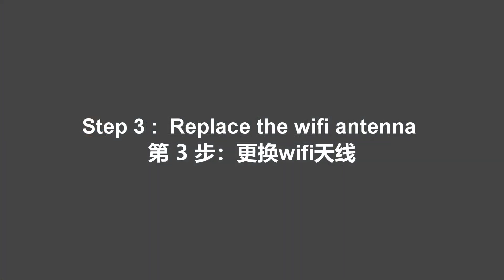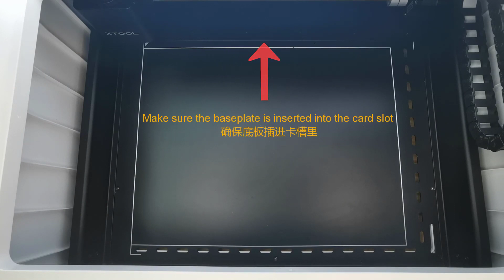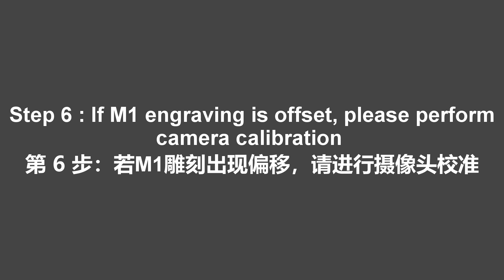How to replace the wifi antenna for M1